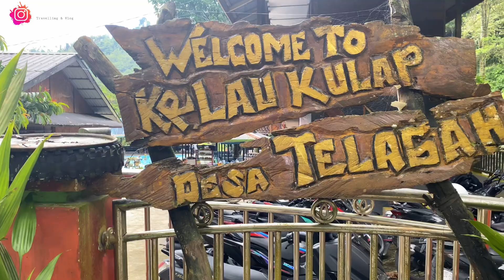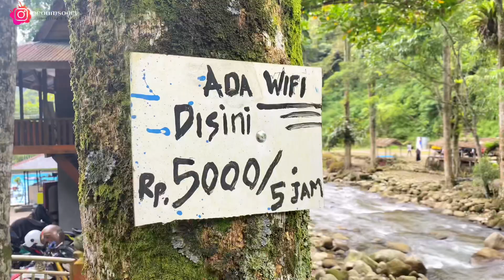WISATA LAU KULAP DEPARI DI LANGKAT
KOLAM RENANG DEPARI adalah kolam renang terbaik dan asri karena sunber mata air nya langsung dari mata air pegunungan dan ini sangat menjadi rekomendasi bagi pengunjung wisatawan yang ada di sumatera Utara.